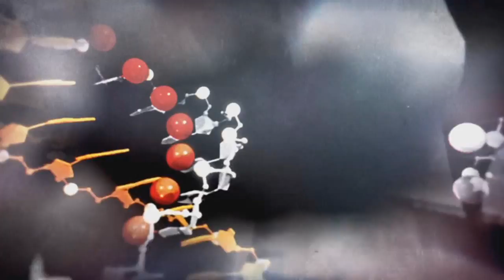Prototype 2 | Parte 10 - Modo historia | Te tengo Mercer [Español]